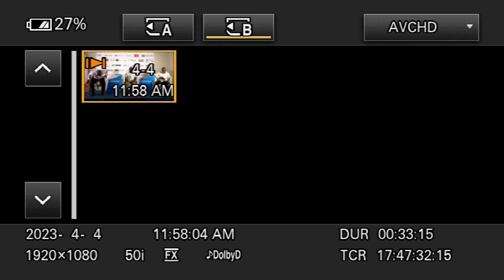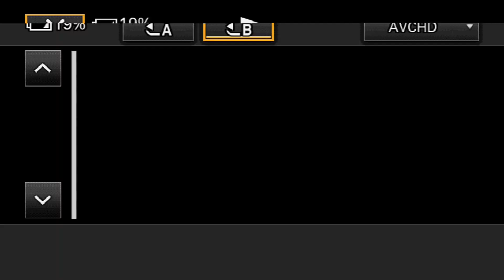ConnectedSummit2023 - AWS to train 10,000 students in Kenya